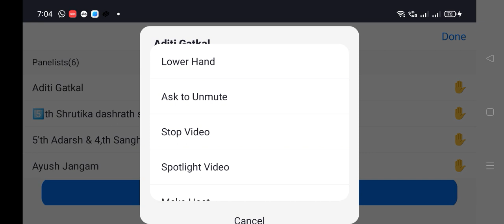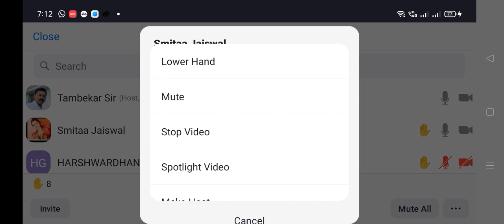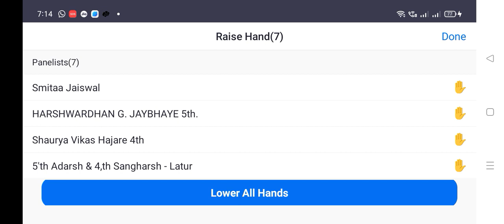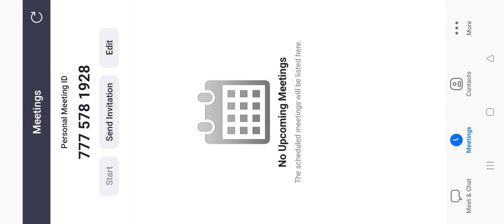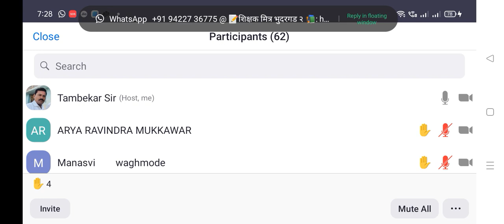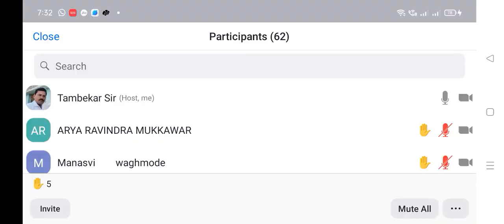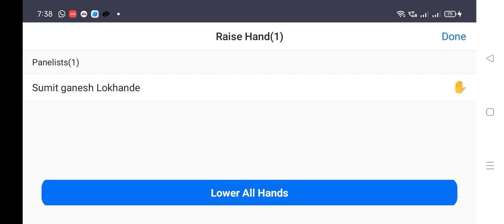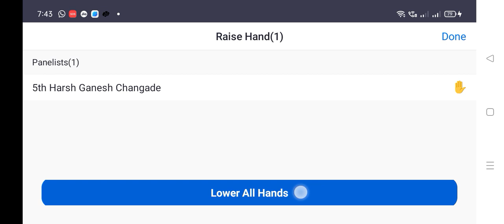सातारासैनिकस्कूलनिवडझालेल्या विद्यार्थ्यांची मुलाखत SataraSainik schoolselectedstudent#interview